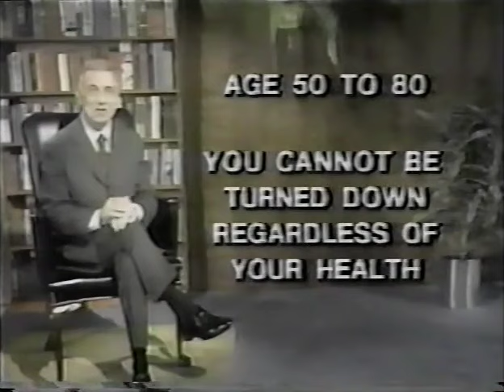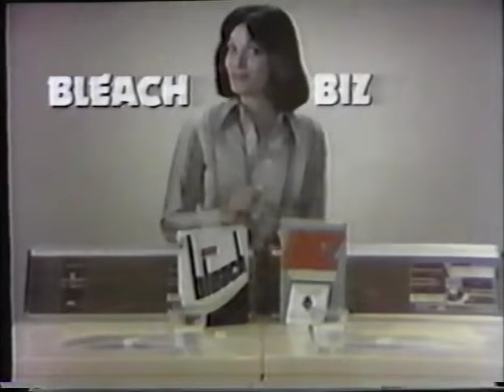February 5, 1979 commercials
Taken from Tic Tac Dough off WEWS.

1. American Tourister at May Company
2. Cleveland Trust bank
3. The Warriors movie trailer
4. Colonial Penn Life Insurance Company (a
5. Peter Pan peanut butter
6. Biz
7. Farrah Fawcett Faberge shampoo and conditioner
8. Murphy Oil Soap
9. Pick-n-Pay
10. Zenith System 3
11. York Steak House
12. Toni